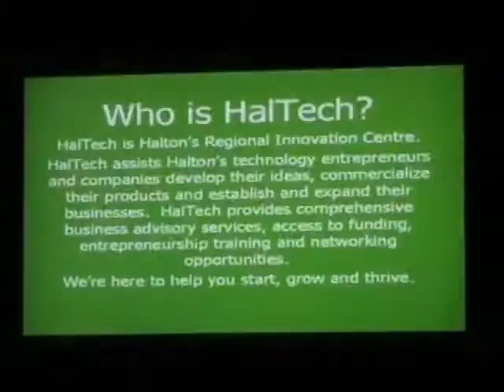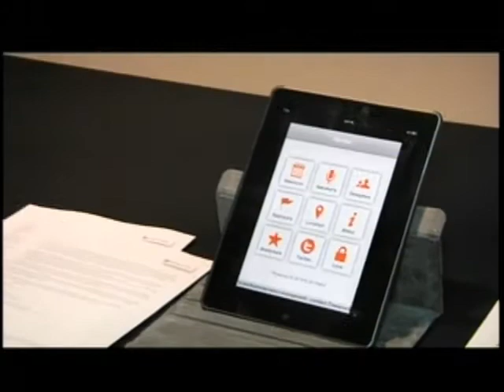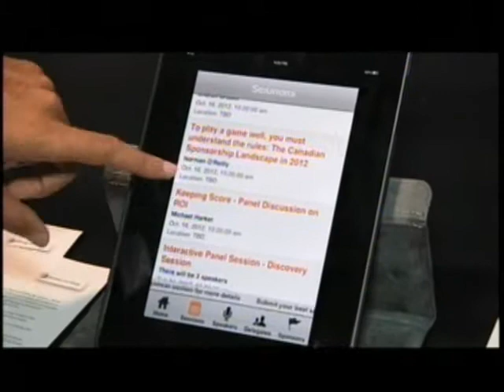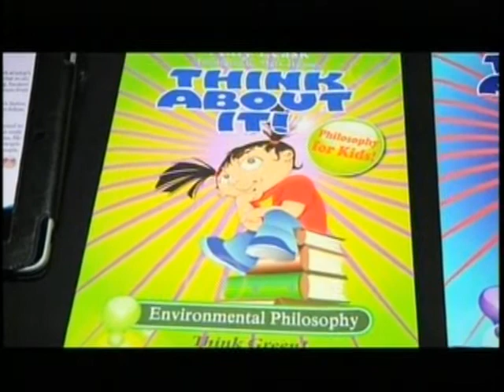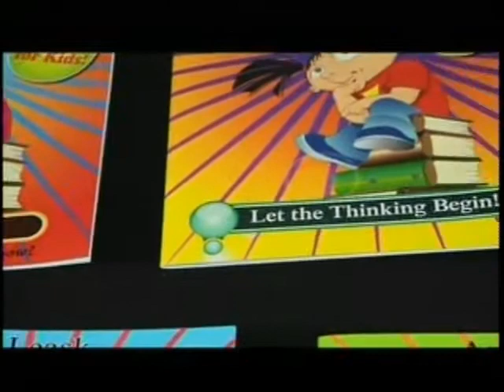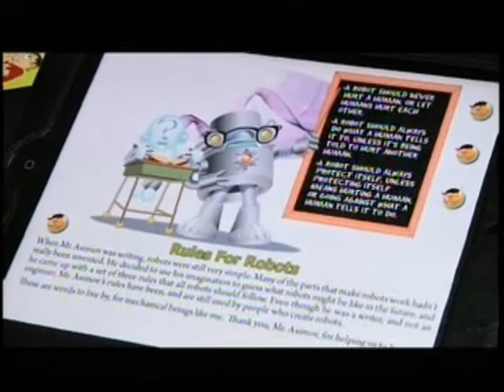Episode 9 Pt. 1 Silicon Halton/HalTech App Demo Night August 2012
In Episode 9, Pt 1, Robert Duvall attends the Inaugural App Demo Night put on by Silicon Halton and HalTech RIC at Teatro Convention Centre in Milton, Ontario.

Robert interviews Karen Sievewright of HalTech RIC about the synergies between HalTech and Silicon Halton and their 1st ever Application Development Demo Night in August 2012.

In this episode, Robert also talks with Vishal Badiani who has developed an application that attendees of seminars can use to meet each other within a conference environment as well as Amy Leask of Enable Education.  Enable Education develops eLearning books for chldren.